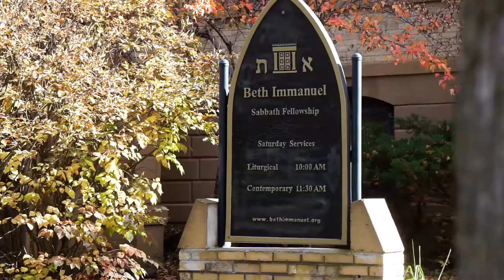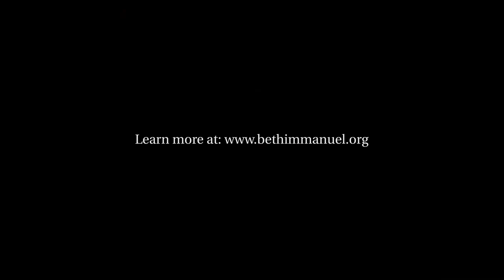About Beth Immanuel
Learn about our Messianic Jewish Synagogue and community, Beth Immanuel. We are located in Hudson, Wisconsin, a part of the Minneapolis/St. Paul, Minnesota metro area. Learn more about our Messianic fellowship and Messianic Judaism at bethimmanuel.org.